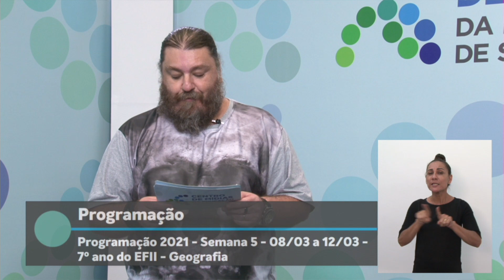Programação 2021 - Semana 5 - 08/03 a 12/03 - 7º ano do EFII - Geografia